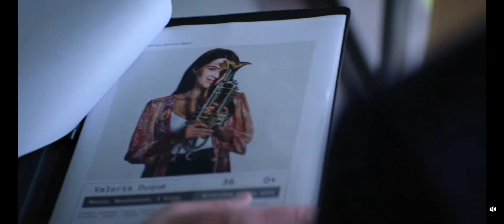Coração Marcado, Trailer Oficial Netflix Brasil, Temporada 1 em 20 de Abril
Ele só queria se vingar da organização de tráfico de orgâos
que assassinou sua esposa, mas acabou se envolvendo com a
muher que recebeu o coração dela.